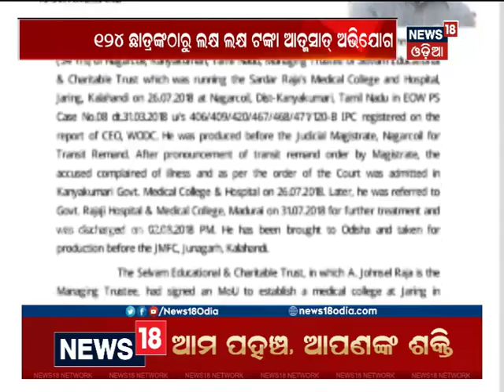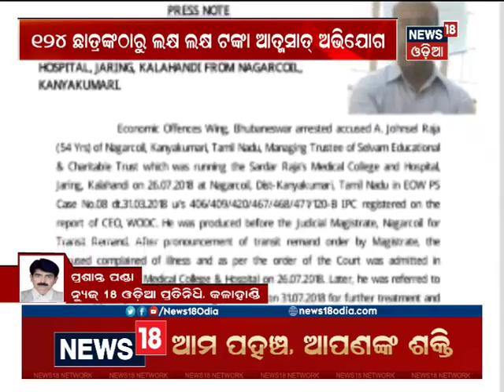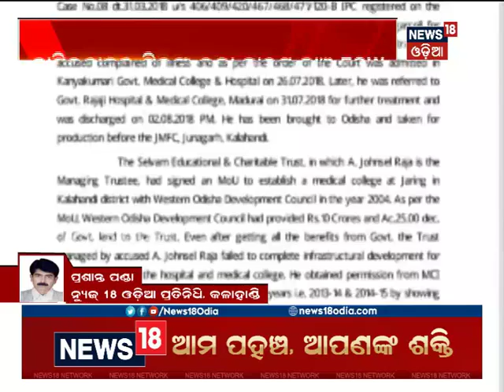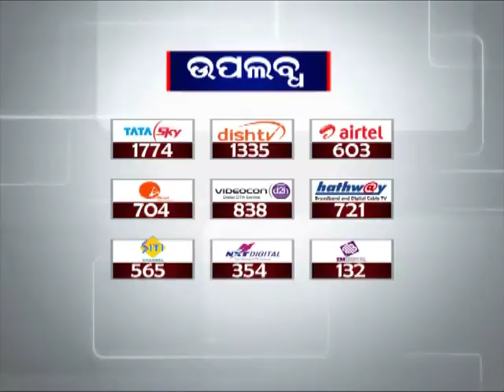Kalahandi Sardar Rajas Medical College chief arrested from Tamil Nadu | News18 Odia